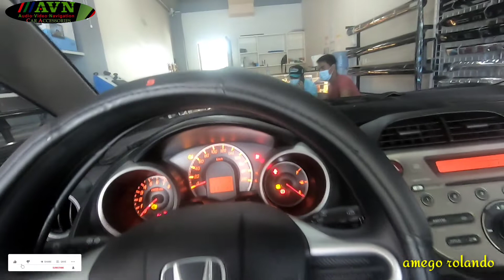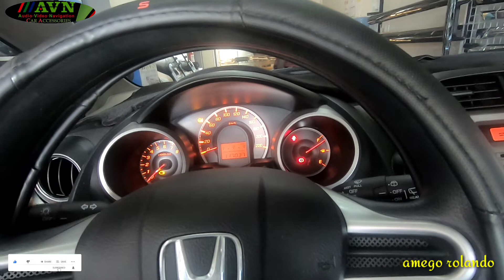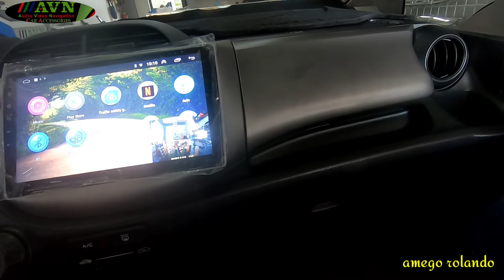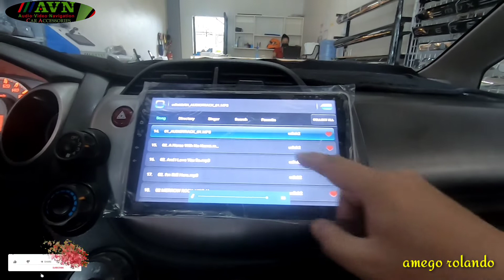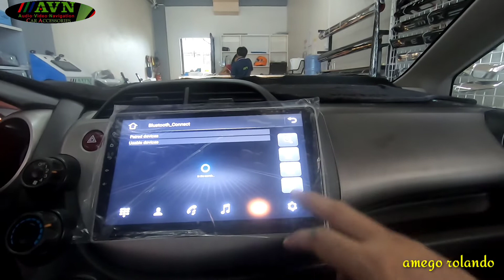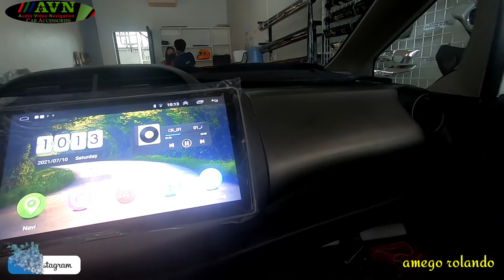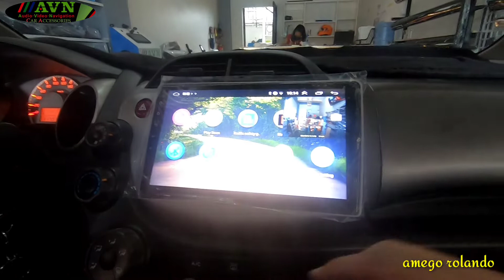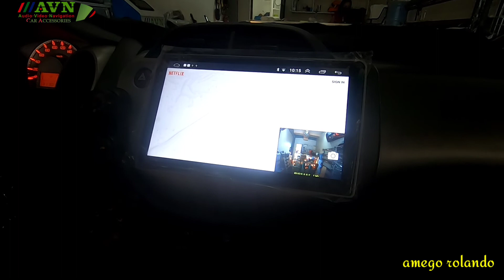Honda Jazz 2012 Installed AVN Android Head Unit, by amego rolando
Original Android Monitor AVN Brand,

16GB    1G ram   no front camera, only reverse camera.

16GB    1G ram
16GB    2g ram
32GB    2g ram   Sim
64GB    4g ram   Sim

Free Frame, Front Camera, GPS, Reverse Camera,

1 Year Warranty 6 Months Replacement.

Contact more info.